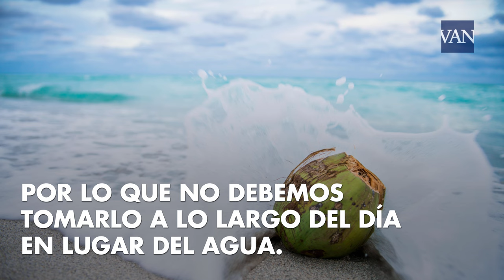Las mentiras y supuestos beneficios del agua de coco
El agua de coco, que no debe confundirse con la leche de coco, es una bebida típica de los países tropicales. Dicen que el agua de coco es una especie de bebida isotónica natural que, además de hidratar, puede ayudarnos a bajar de peso. Pero la verdad es que cada vez son más los detractores que aseguran que no deberías consumir esta bebida que supuestamente tiene más de marketing, que de saludable.

Saber más: